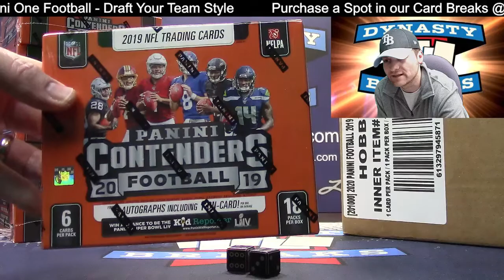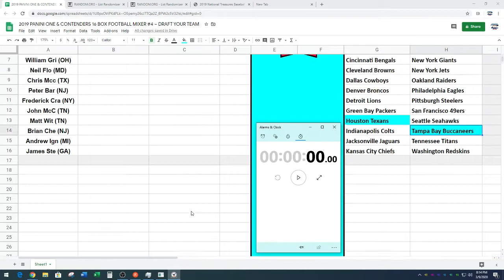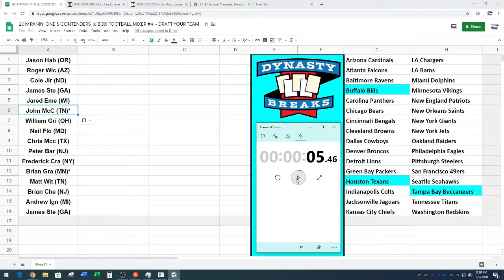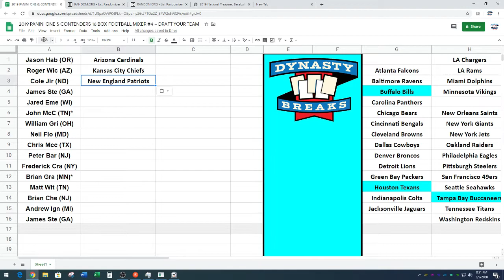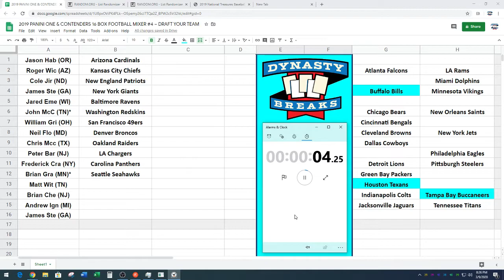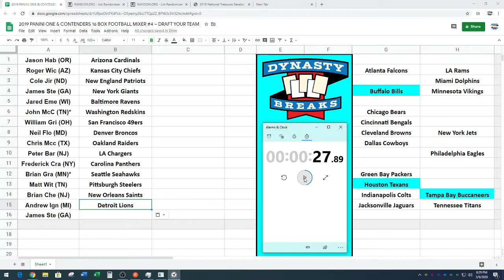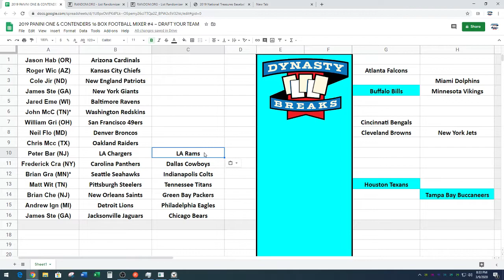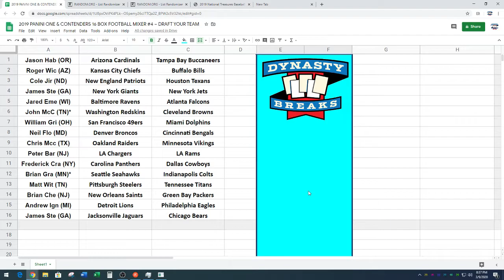TEAM DRAFT 2019 Contenders and Panini One Football 16 Box Case Break